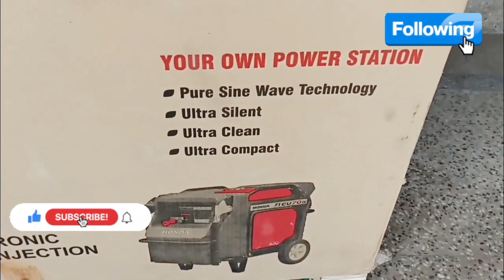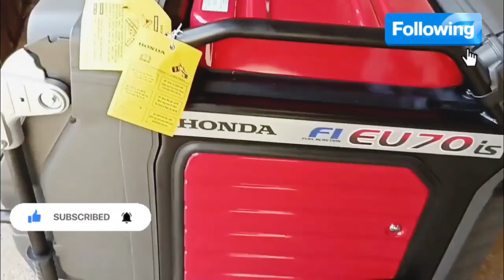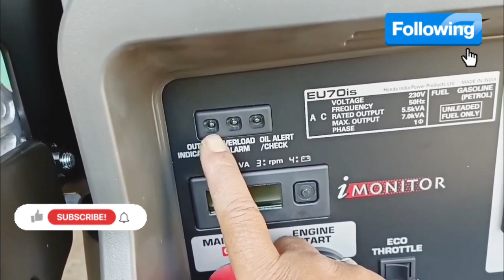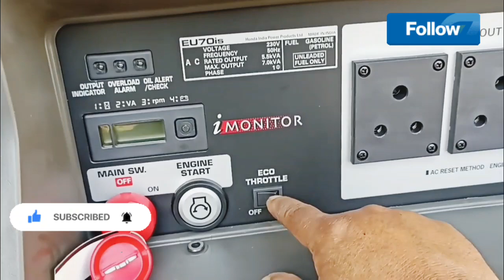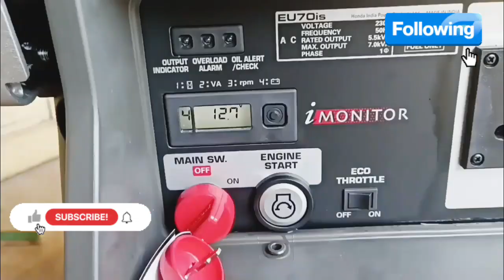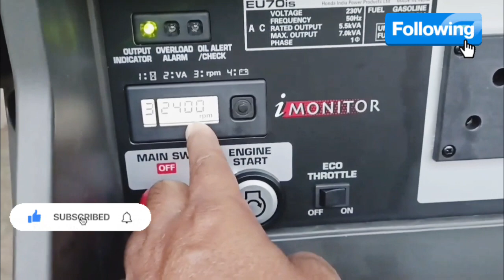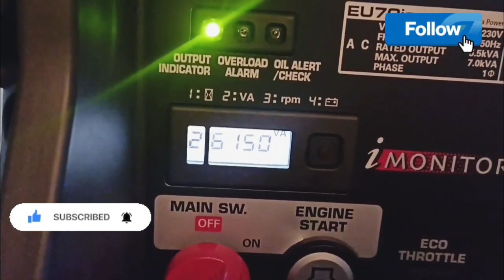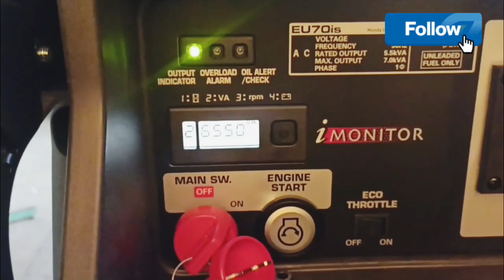Honda generator eu70is price and details honda 7 kva inverter generator eu70is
your queries.